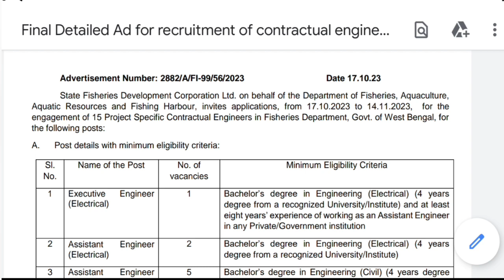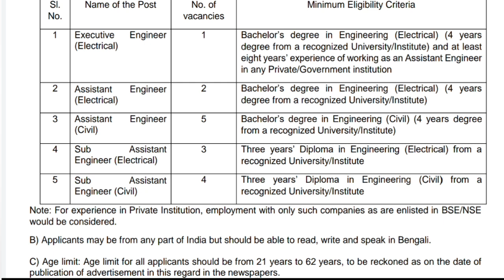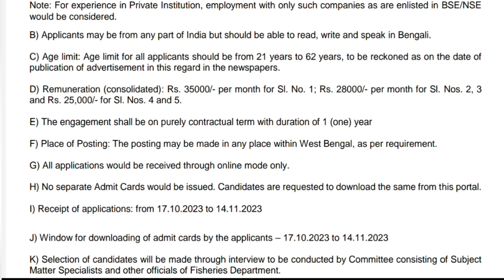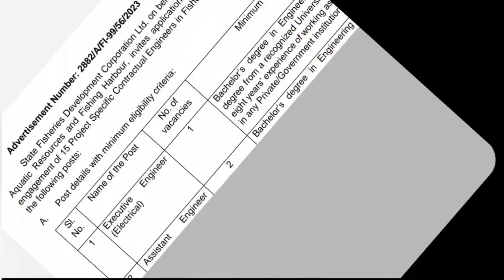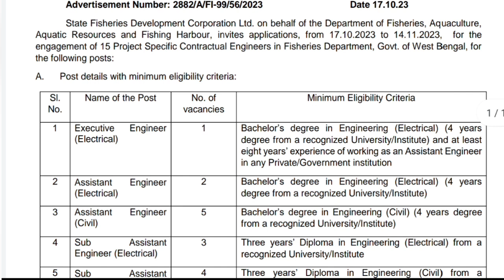Engagement of Engineers for Dept. of Fisheries,Aquaculture, Aquatic Resources and Fishing Harbour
Engagement of Contractual Engineers for Department of Fisheries,
Aquaculture, Aquatic Resources and Fishing Harbour